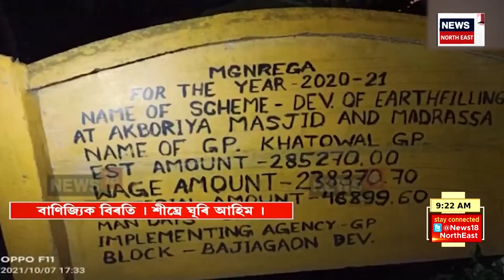Assam News | আজি মুখ্যমন্ত্ৰীয়ে ভূমিপূজন কৰিব জাগীৰোডত স্থাপন হ’বলগীয়া ছেমিকণ্ডাক্টৰ প্ৰকল্পৰ